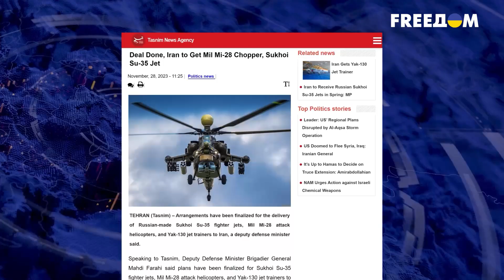😡 ДЕЛО СДЕЛАНО: Иран ЗАКЛЮЧИЛ СДЕЛКУ с РФ! Какое оружие получит Тегеран?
Россия будет поставлять Ирану самолеты СУ-35, ударные вертолеты МИ-28 и учебно-боевые самолеты ЯК-130. Договор об этом уже финализирован. Об этом иранскому агентству ТАСНИМ заявил заместитель министра обороны Ирана Махди Фарахи. Расскажем об условиях этой сделки и прежде всего — что РФ получит взамен. А также о том, как наличие у Ирана российских летательных аппаратов отразится на ситуации на Ближнем востоке и прежде всего, что это означает для заклятого врага Ирана — Израиля.